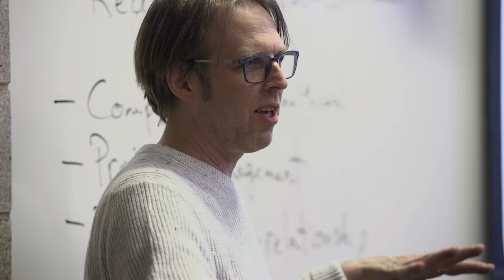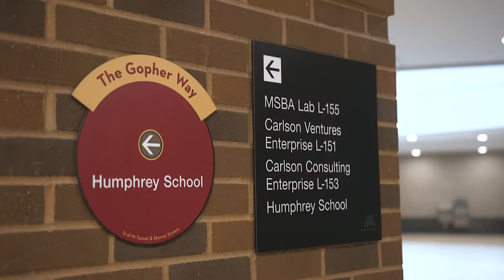Carlson School Full-Time MBA - Curriculum & Faculty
The Carlson School Full-Time MBA faculty and curriculum prepare students to succeed in their careers after graduation and beyond.